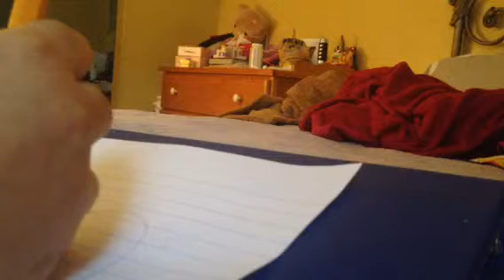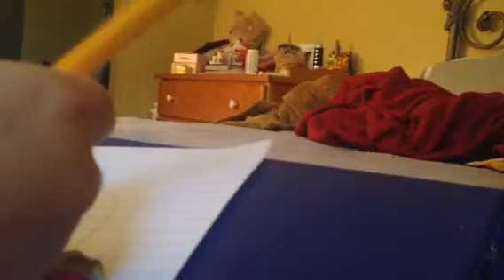Starlight: Drawing a dog 🐶✏️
Starlight here to draw a cute dog

Requested by Ashley Herrera